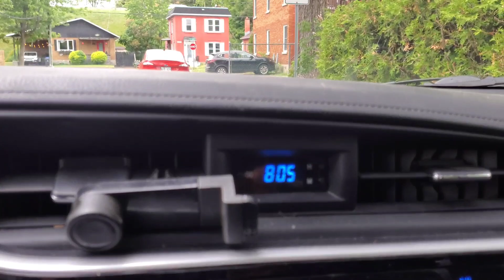هل فعلا يتم تعليم أشياء غير مرغوب فيها في المدارس بكندا ؟؟؟؟؟